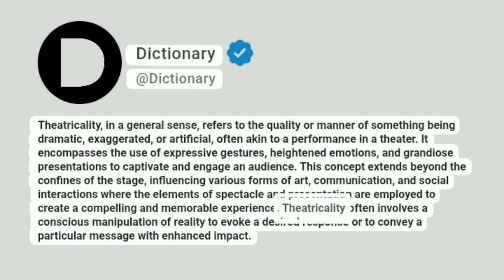Theatricality Meaning In English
Theatricality, in a general sense, refers to the quality or manner of something being dramatic, exaggerated, or artificial, often akin to a performance in a theater. It encompasses the use of expressive gestures, heightened emotions, and grandiose presentations to captivate and engage an audience. This concept extends beyond the confines of the stage, influencing various forms of art, communication, and social interactions where the elements of spectacle and presentation are employed to create a compelling and memorable experience. Theatricality often involves a conscious manipulation of reality to evoke a desired response or to convey a particular message with enhanced impact.